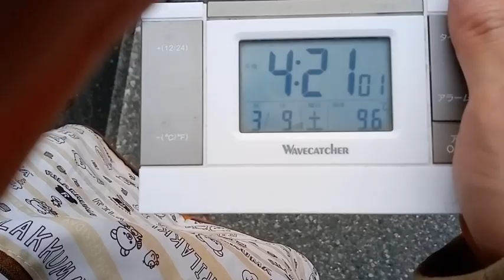佳子様と皇室の方達と国会議員の方達やTV局のまとも側の人達へのメッセージ。（特に佳子様。本当に電話で予定を組む事）それと説明欄を読んで下さい。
電波の声（秋篠宮佳子様）に従って動いてもこの有様。「昨日と同じ場所」と言われています。２６年前も同じ様な事が有り、「記録」を重ねる事によってその後家に来ています。２０２４年３月９日撮影。気温などが心配です。コンピューターが身勝手に人間の「声」を使用している事事態が法律違反。著作権法違反だけではなく、人権問題。ここまで来ると暴力。やはり、、、人減らしの方向で動いているのだと思います。それと私の場合では裁判妨害。普通に電話して約束してから会うなら裁判妨害では有りません。もし16:30に粟井啓介の自宅に来ているなら我々はコンピューターに操られている。来てなかったとしてもやはり人道的に問題。これは佳子様だけではなく、他の者も結婚希望相手を決めてその者が違う近辺の家に入り込んでいる場合はこの様になるケースが有る様です。その家に多数様々な人間が出入りしているからです。